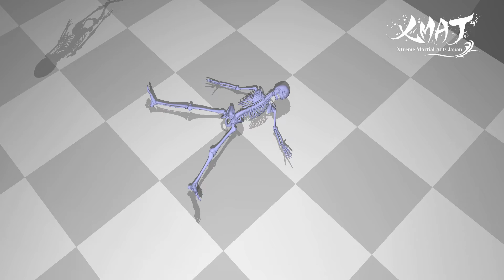Honey Trap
モーションキャプチャーで遊んでみました。
第２弾！
‹杉口›

Cast
Hideki Sugiguchi(XMAJ)

Staff
Masashi Imanaka(Kobako LLC)